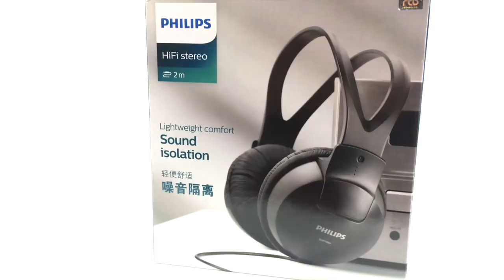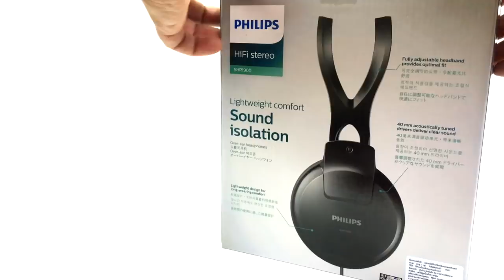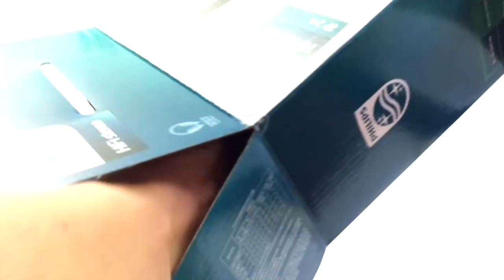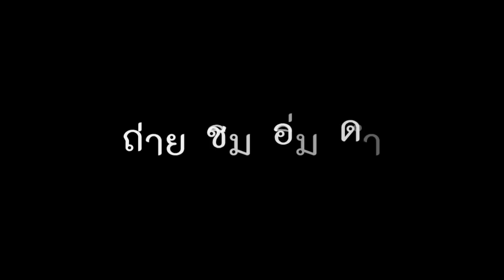Philips Headphone SHP1900 : รีวิวแกะกล่อง by T3B